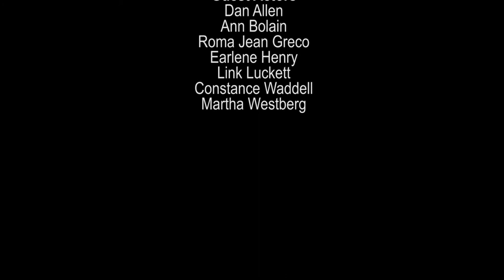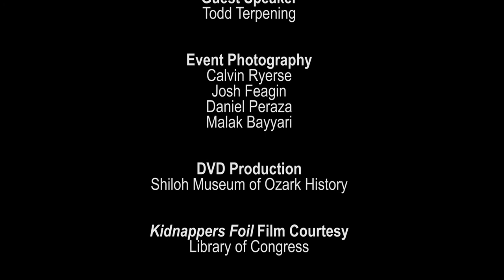Kidnappers Foil, Chapter 7: Closing remarks and credits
In February 1937 Melton Barker came to Northwest Arkansas to film three separate movie "shorts" styled after the popular "Our Gang" comedies (a.k.a. "Little Rascals") of the 1930s. Barker was an itinerant filmmaker from Dallas who shot the same movie, Kidnappers Foil, dozens of times from the 1930s into the early 1970s, primarily in towns throughout the Southeast and Midwest. The plot was simple. A young girl is kidnapped after her birthday party. Her father offers a reward for her return. A group of children search for her, eventually rescuing her from her captors. Then a small talent show is staged, featuring the kids singing and dancing. To make the movies, Melton Barker Juvenile Productions teamed up with local theater mogul William Sonneman. After casting calls were placed in area newspapers, would-be actors auditioned for various roles. Those who made the cut received training for a "small fee." It took about a week to shoot all three movies in Fayetteville, Springdale, and Bentonville plus the talent shows, which were filmed in Rogers. A few weeks later, Barker delivered the completed movies to Sonneman who showed them at his Palace (Fayetteville), Concord (Springdale), and Plaza (Bentonville) theaters.

Once they were shown, the movie reels were placed inside a film carrier box and forgotten for decades. In 2016 they were found in Springdale and placed on eBay where Todd Terpening spotted them. He bought the films and donated them to the Library of Congress, where he volunteers. Then he contacted the Shiloh Museum for help with identifying the people and places in the films.

In November 2017, we hosted a "premiere" of the three Kidnappers Foil movies filmed in Northwest Arkansas. Several of the child actors (now in their eighties and nineties) attended, as well as Todd Terpening, who discussed the work of filmmaker Melton Barker and present-day efforts to find and preserve the Kidnappers Foil movies.

Chapter 7 features closing remarks and credits.